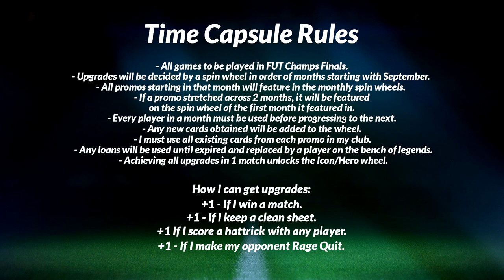WE MOVE ONTO OCTOBER!!! - TIME CAPSULE #6 (EAFC24)